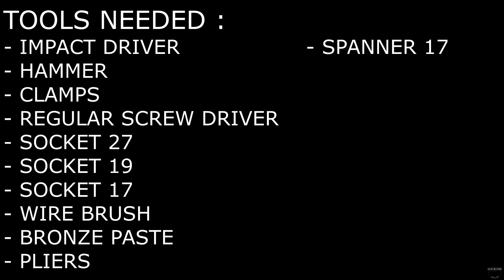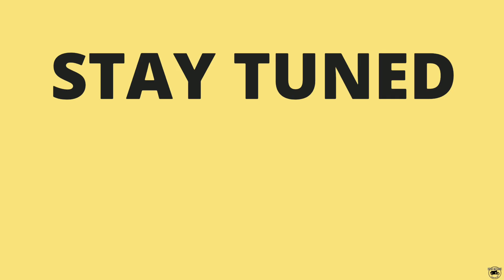LADA NIVA 4X4 BRAKE DISCS AND BRAKE PADS REPLACEMENT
ZAMENJAVA DISKOV IN PLOŠČIC NA LADI NIVI

                    - UNINVITED
                    - KPC
                    - BUH POMAGEJ

SHOOT ON: SONY ALPHA II